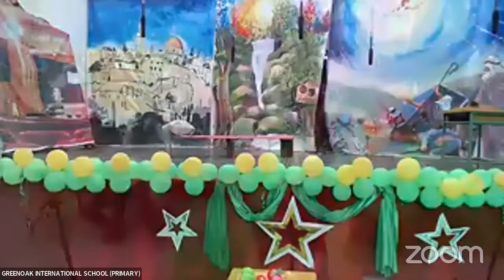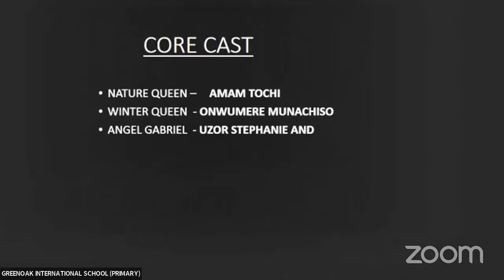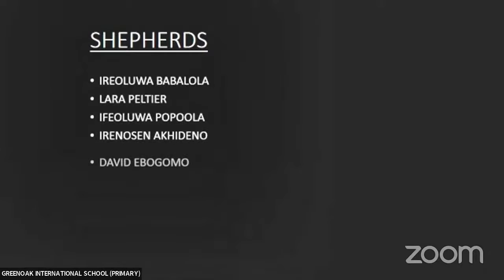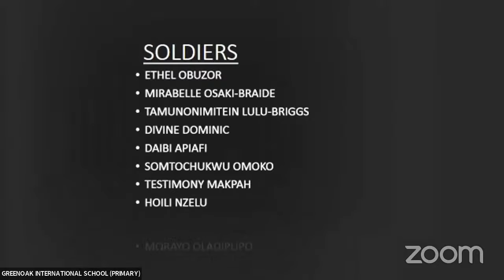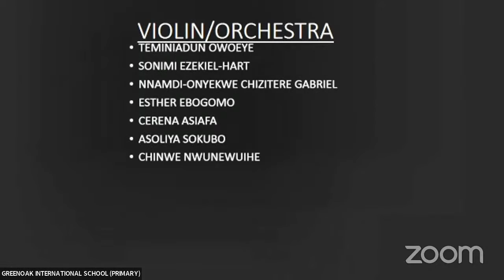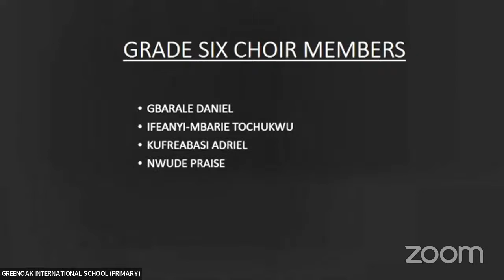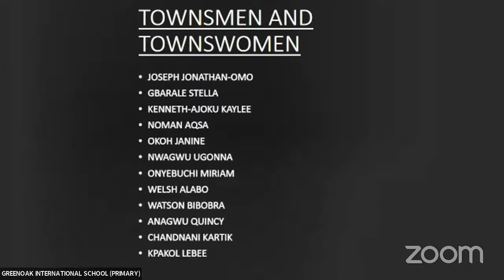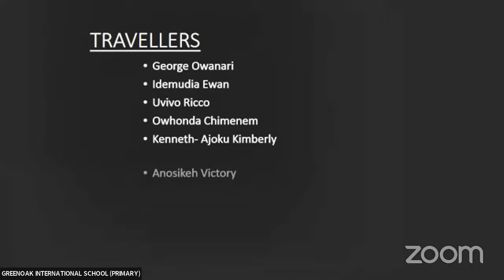GREENOAK INTERNATIONAL SCHOOL (PRIMARY)'s Personal Meeting Room